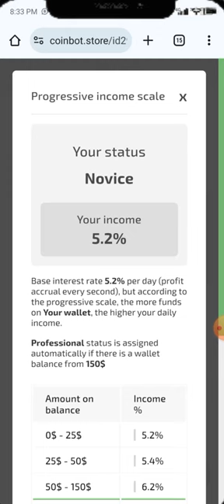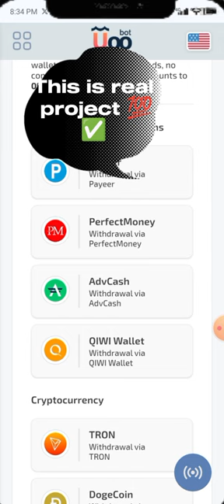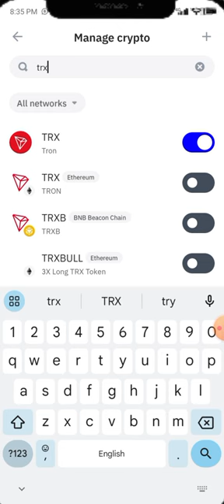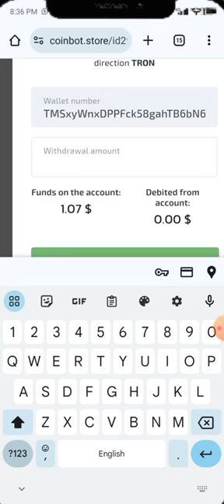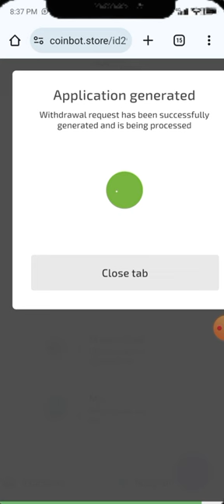Free Earning live Withdraw || Uoo Bot Live withdrawal || Uoobot Live withdraw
uoobot project
uoobot project withdrawal process
Uoobot withdraw process in Urdu
Uoobot project withdraw kaise Karen
Uoobot minig app
Uoobot

Suggestions 🔥

Pi Network
pi network
pi network
pi coin
bondex origin price
bondex origin
bondex
core price
1 core dao price is 1 ethereum
Techni Chanda
alpha network
 alpha coin
alfa network